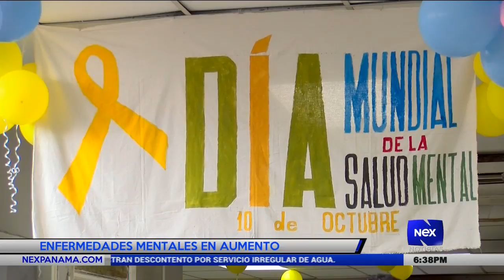Enfermedades mentales en aumento en el país